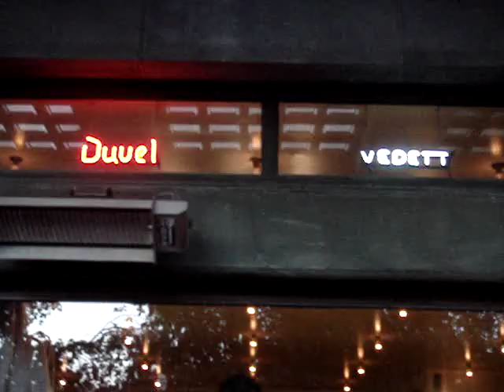Moby @ flagey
Brussels,07/04/08